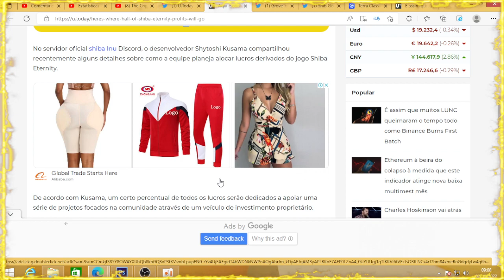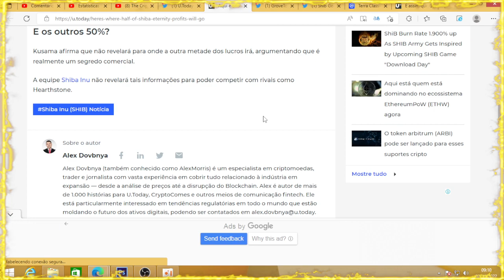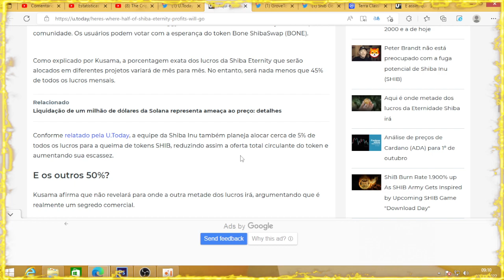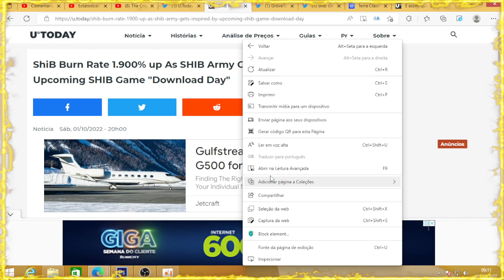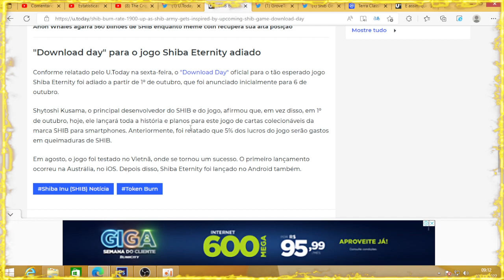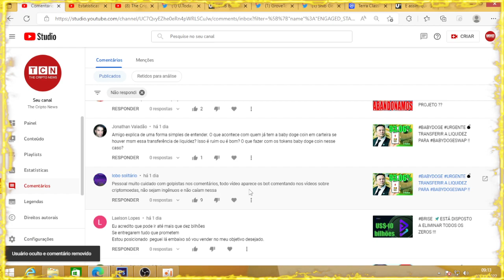AGORA 💣 SHIBA INU EM: SHIBARIUM MENCIONADO !!